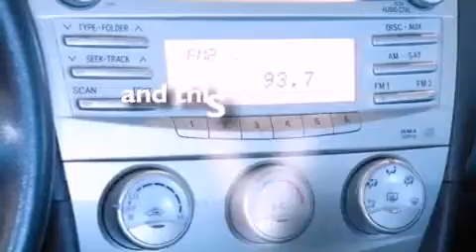2011 Toyota Camry Coon Rapids MN 55448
We have been honored to serve the Coon Rapids MN area , we promise that your experience at our dealership will exceed your expectations !

 Year : 2011
 Make : Toyota
 Model : Camry
 Engine : 2.5L 4 Cyl. Sequential Fuel Injection
 Trans . : Automatic
 Exterior : Magnetic Gray Metallic
 Miles : 39,329

 Stock : 3147L